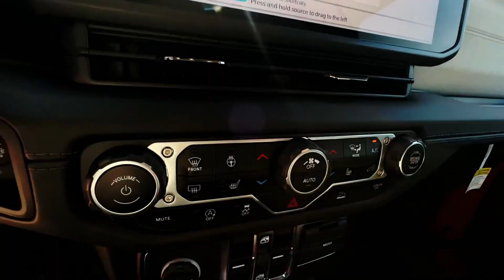2024 Jeep Wrangler Griffin, Covington, Newnan, Thomaston, Macon, GA J34972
Firecracker Red Clearcoat New 2024 Jeep Wrangler Sahara available in Griffin, Georgia at Cronic Chrysler Dodge Jeep Ram. Servicing the Covington, Newnan, Thomaston, Macon, GA area.

Firecracker Red Clearcoat 2024 Jeep Wrangler Sahara 4WD 8-Speed Automatic 3.6L V6 24V VVTCar shoppers find themselves coming through the doors of Cronic CDJR over and over again. Theres a reason for this-as human beings were naturally drawn back to things that make us feel good. At Cronic CDJR in Griffin GA we promise youll have that undeniable feeling. Its the feeling you get when youre treated like family respected informed and walk out the door totally satisfied. Its the feeling that you know is rare in the automobile industry. Come see what youve been missing at Cronic CDJR near Atlanta. Recent Arrival!Reason to buy from Cronic Automotive Group: Small hometown dealer Locally owned Mopar Express Lane with factory certified technicians Loaner Vehicles Willing to go the above and beyond to earn your business We want you part of the Cronic family and not just another sale Courteous and professional staff Great selection of new and quality previously enjoyed vehicles Mopar Accessories Customized vehicles just for YOU! Referral Program Competitive financing plans Extended warranties available Call Cronic or come visit us in person. Were conveniently located at 2515 North Expressway and look forward to helping you with your automotive needs. We are your destination for a Chrysler Dodge Jeep or RAM near McDonough Fayetteville Jonesboro and Stockbridge GA. Price includes: $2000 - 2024 Bonus Cash . Exp. 07/01/2024